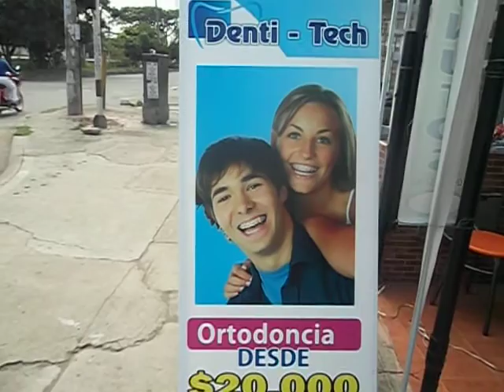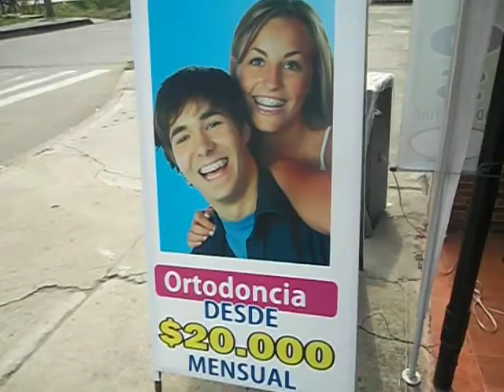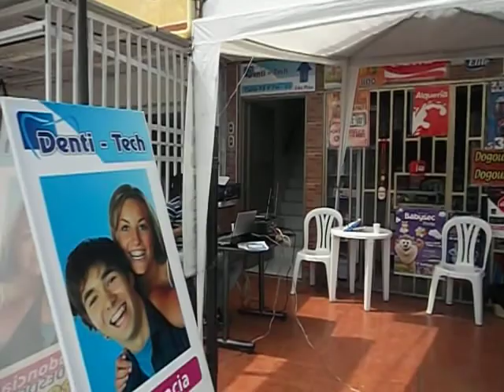El 'Bambino' Perifoneando, desde Denti Tech- Clinicas Odontologicas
Aquí disfrutando de nuestra labor, perifoneando ando, desde la Avenida Ciudad de Cali, en las Clinicas Odontologicas Denti-Tech.

El 'Bambino', Leiniker Montoya, atrayendo nuevas sonrisas!!